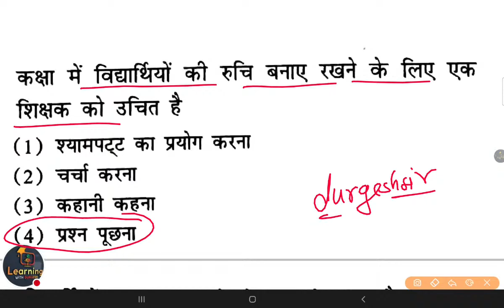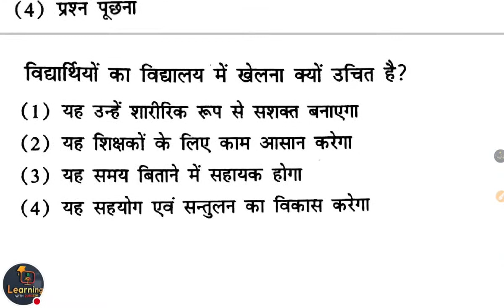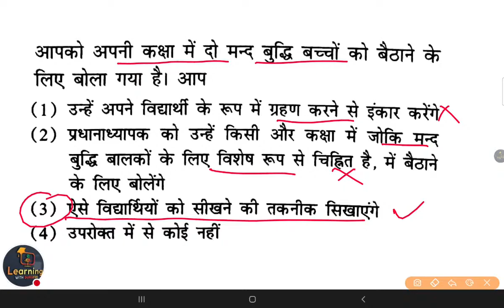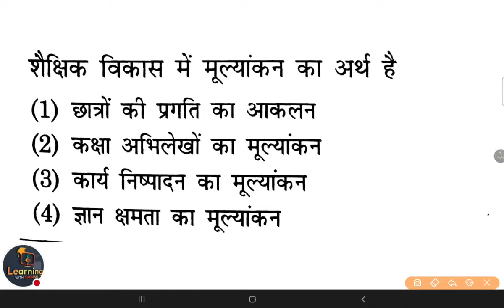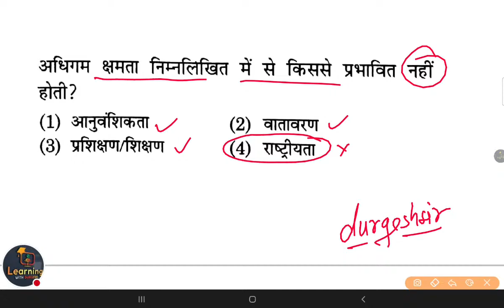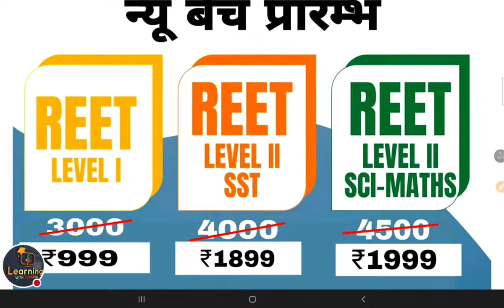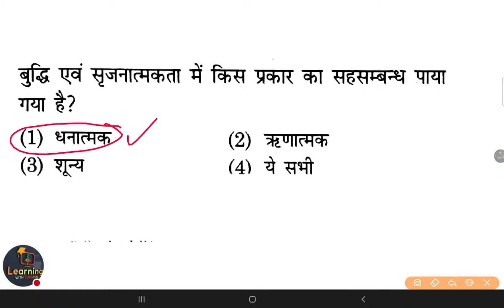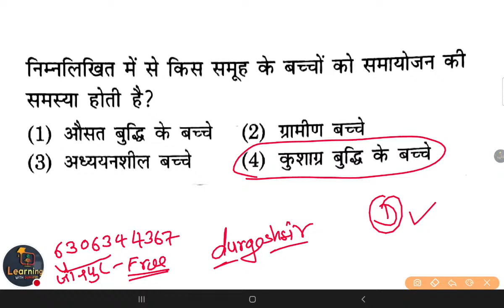शिक्षक भर्ती SUPERTET / UPTET 2023 || CDP मनोविज्ञान स्पेशल 100 MCQ || CDP SUERTET , UPTET CDP